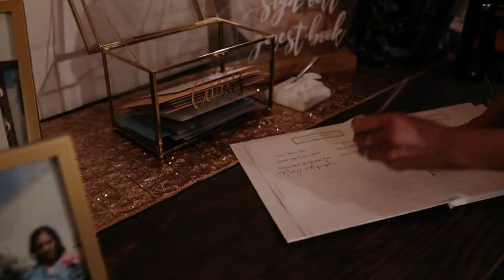NYE Wedding with a Balloon Drop | Gooseberry Creek Wedding Venue | Luisa + Gilbert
We're Mike + Vic a husband + wife videography duo based in Wichita KS, but love to travel!

Luisa + Gilbert got married on NYE! They brought in the New Year with a GIANT balloon drop at midnight after getting married at the Cathedral in Wichita, KS.

Vendor Team
Venue | Gooseberry Creek in Sedgwick, KS
Ceremony Location | Cathedral of Immaculate Conception
DJ | DJ Metiche
MUA | Lanae Crum
Florals | Lush ICT
Caterer's | Leo's Taqueria
Photo Booth | Neon Flamingo
Decor Rentals | Something Borrowed
Cake | Bagatelle Bakery
Transportation | Triple B's Express
Balloon Drop | Balloon Studio Wichita